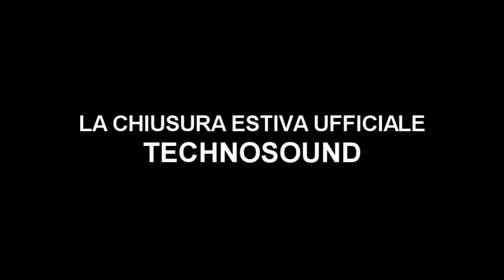TEKNODROME, THE TRAILER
SABATO 15 SETTEMBRE 2012 @ BAMBOO DISCO (LATINA)

TEKNODROME

PALLANTINA GRAPHICS